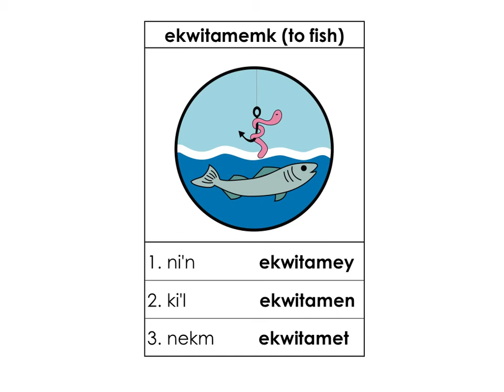emk endings Ekwitamemk to fish